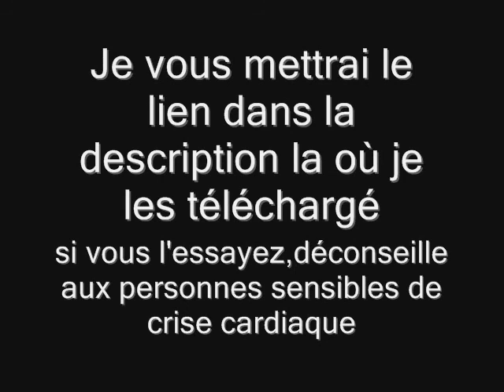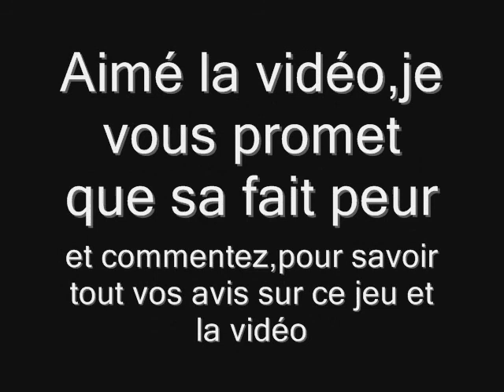Slender,the eight pages (l'intrégrale)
Bonjour,Bonsoir tout le monde !

Conseil : mettre le son assez fort pour m'entendre,et mettez à 480 p (avec le petit rouage) pour avoir une meilleur qualité

Nous revoilà avec une vidéo slender pas comme les autres ! puisque celle ci est complète...

J'ai euh bien peur xD

Regarder la en plein écran,sinon c'est pas drôle !

Nico.